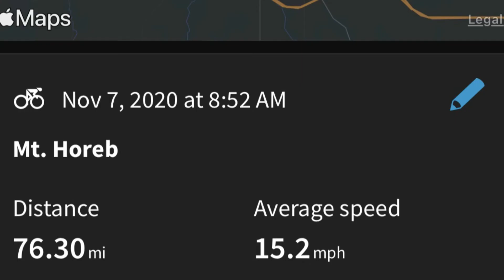Blue Mound State Park Cycling